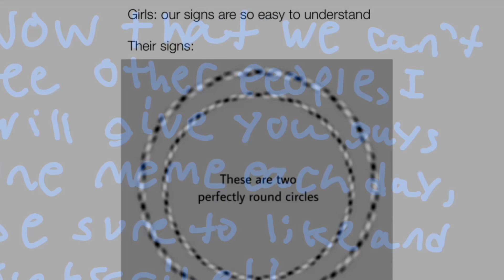Meme day 285